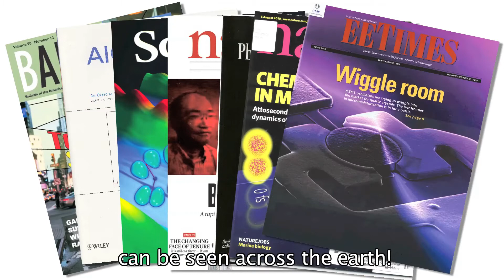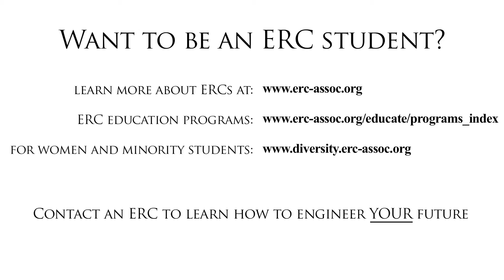ERC 25 Year Celebration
Commemorating 25 years of the NSF Engineering Research Centers program.